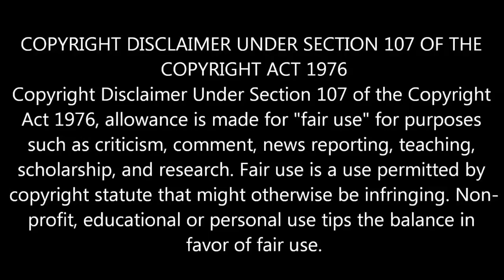Wow! ''தளபதி 63" நயன்தாரா தயாரிப்பில் விஜய்-விக்னேஷ்| Thalapathy 63 | Vijay63| Thalapathy 62